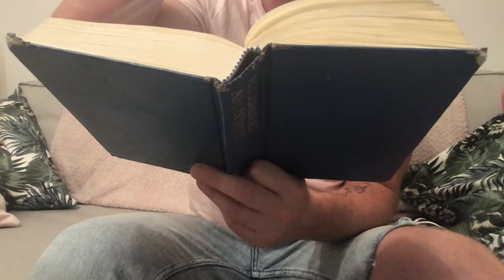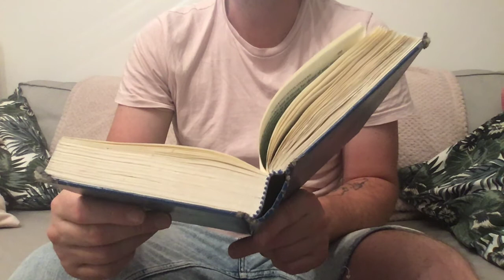Alcoholics Anonymous Working with Others Read Out Loud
Reading 'Working With Others' from the book 'Alcoholics Anonymous'

This is a chapter of AA's basic text read out loud for those who may not be able to read, or those who would like to listen in meditation.

Click here for access to me reading the book 12 Steps and 12 Traditions out loud: